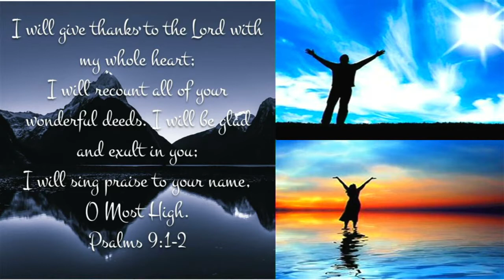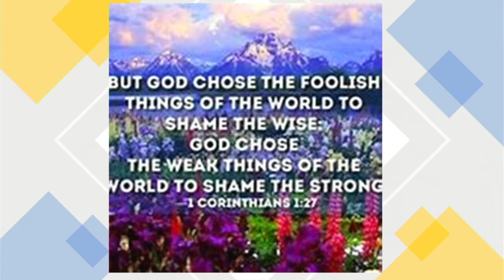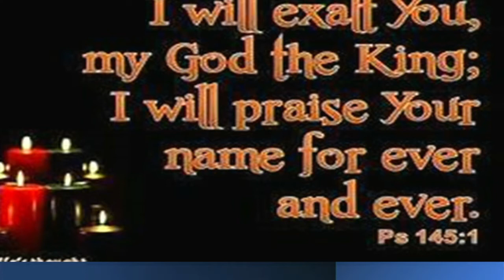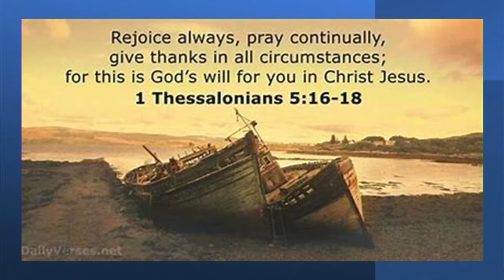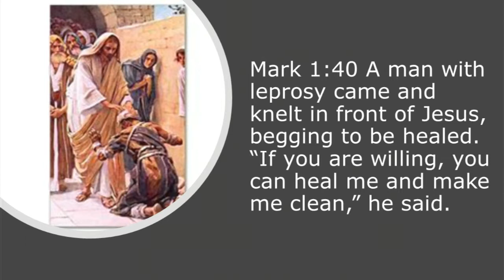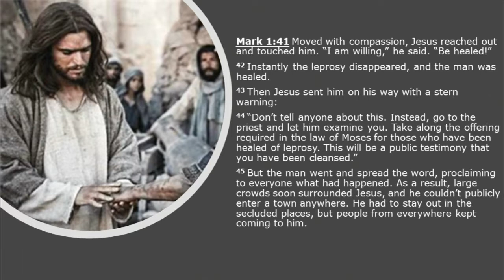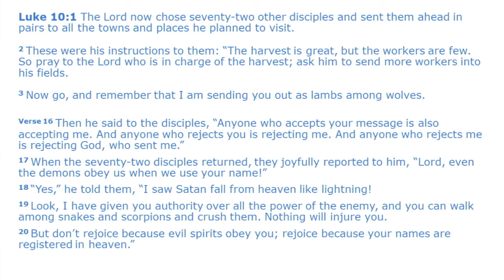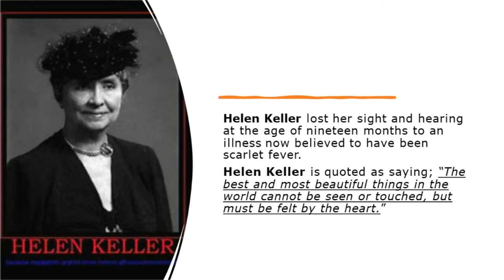December 12, 2021 (In Everything Give Thanks)